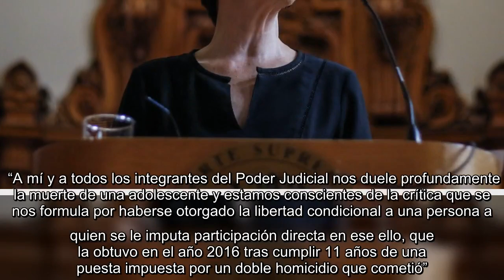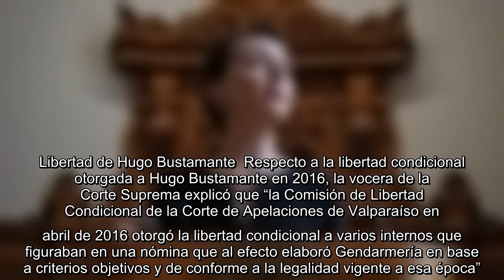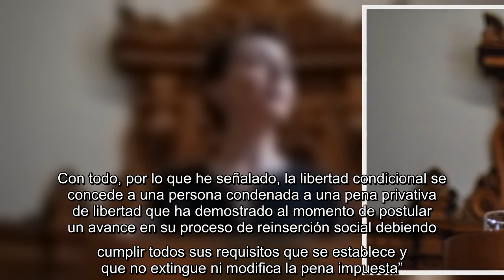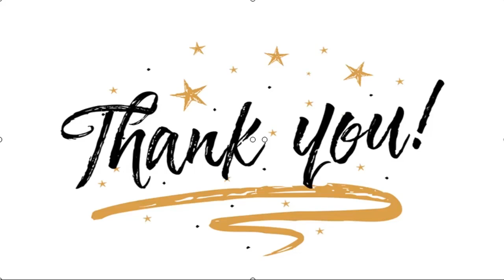✅ Corte Suprema: “La gran deuda del sistema penal chileno es la ejecución de las penas”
✍  La ministra vocera de la Corte Suprema, Gloria Ana Chevesich, exteriorizó el sentir del Poder Judicial por el homicidio de Ámbar Cornejo y mostró la disponibilidad de la institución para perfeccionar las libertades condicionales.  “A mí y a todos los integrantes del Poder Judicial nos duele profundamente la muerte de una adolescente y estamos conscientes de la crítica que se nos formula por haberse otorgado la libertad condicional a una persona a quien se le imputa participación directa en ese ello, que la obtuvo en el año 2016 tras cumplir 11 años de una puesta impuesta por un doble homicidio que cometió”.    Chevesich reconoció que “la gran deuda del sistema penal chileno es lo concerniente a la ejecución de las penas, es decir lo relativo a la implementación de un sistema de seguimiento eficiente y eficaz de los condenados, mediante la labor de delegados que los acompañen en todo su proceso de reinserción social y la existencia y jueces y juezas de ejecución que puedan adoptar deci ...